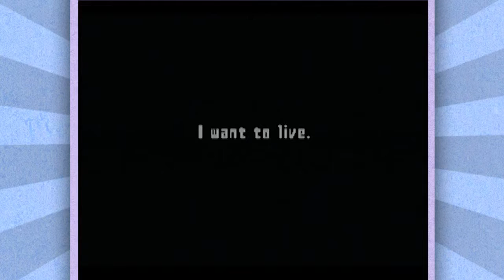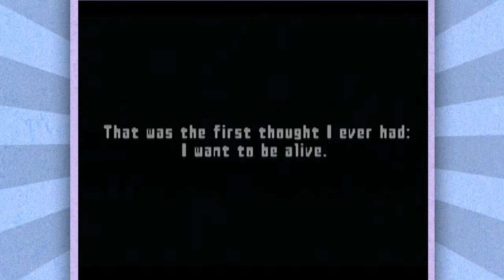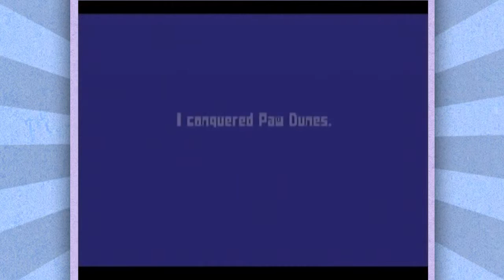Cubivore: Triangles | Ep 1 | Grouch Potatoes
Re-uploaded due to an error. Error Code: 2MuchFun!

Cubivore is fun. It's like, you're a cube right? And you eat other cubes. Then you absorb their attributes, so it's kind of like that anime "Metabots". You remember Metabots? No? Okay, bad frame of reference. But it's neat, trust us.

Cubivore: Survival of the Fittest, known in Japan as Dōbutsu Banchō (動物番長 lit. Animal Leader?) is an action adventure video game co-developed by Saru Brunei and Intelligent Systems for the Nintendo GameCube video game console. It was originally published by Nintendo only in Japan on February 21, 2002. After Nintendo expressed intentions to not release the game in other regions, Atlus picked up the game and localized it for North America on November 10, 2002.

Development for Cubivore originally started on the Nintendo 64DD, but later was moved to the GameCube. The player controls a cube-shaped beast called a Cubivore, which eats other such beasts in order to mutate and become stronger. The game received mixed reviews upon release.